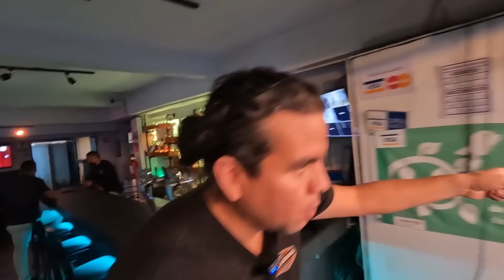EN ESTE LUGAR SERA LA CONVIVENCIA DE 100K SUSCRIPTORES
📣GRAN CONVIVENCIA DE LOS 100K📣
Amigos queremos invitarlos a todos y cada uno de ustedes a la convivencia de Testers que se llevara acabo este SABADO 16 DE JULIO DEL 2022 en La Resistencia
Ubicación del lugar